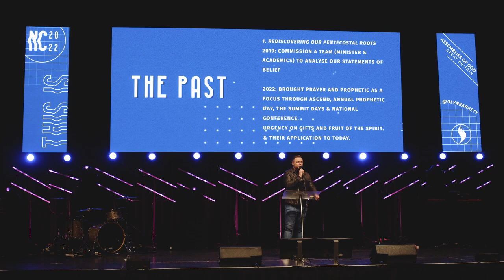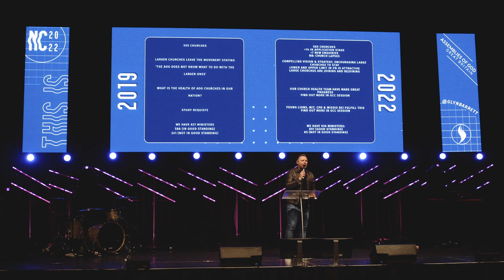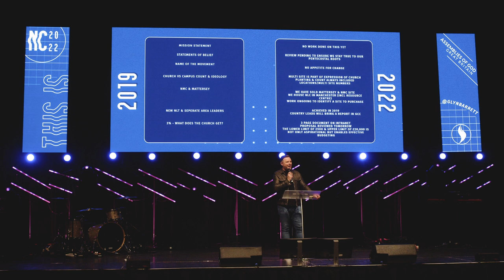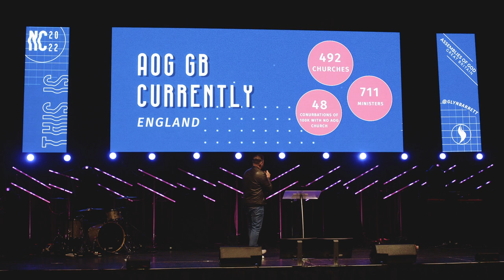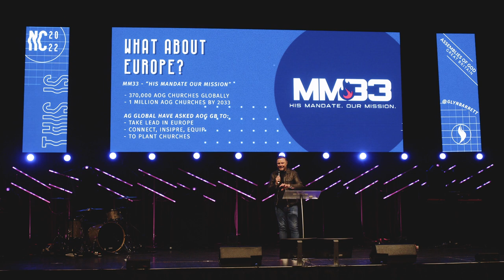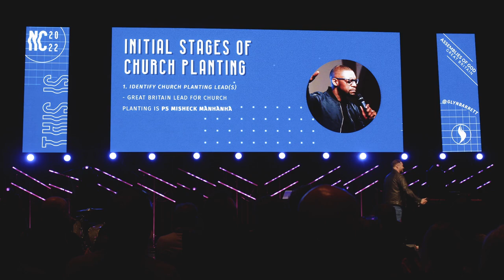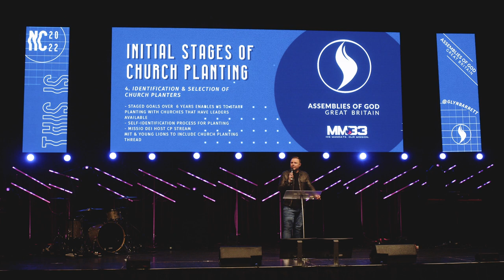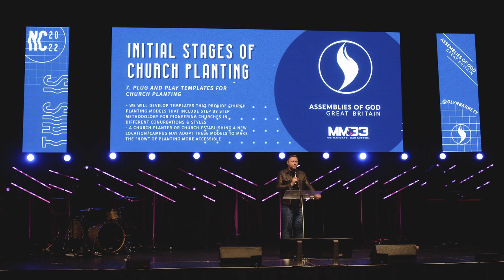THIS IS US / Ps Glyn Barrett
Missed our National Conference? Catch up weekly as we release our main session recordings. Join us as we listen to Ps Glyn Barrett, National Leader of AoG GB, discuss the future vision of Church Planting.